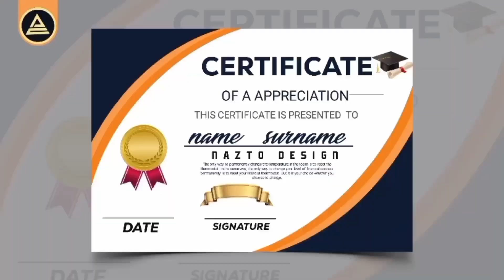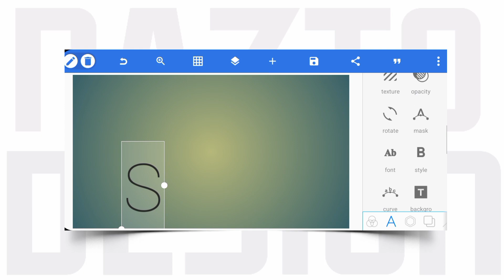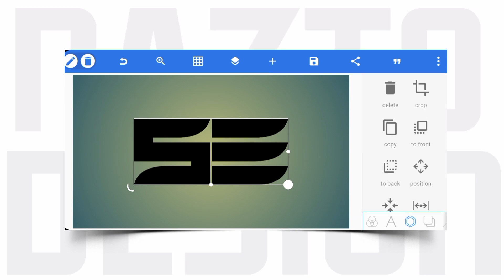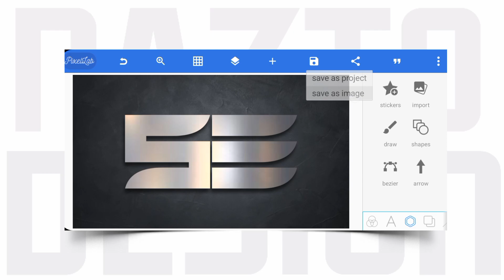S+E professional LOGO DESIGN |How to make LOGO DESIGN in Pixellab | pixellab Tutorial |nazto Design.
🟢 Wellc0me to our channel and become our best friend

Your support is our success.

Hello, in this channel we talk about Graphic Design, any kind of GRAPHIC DESIGN

LOGO DESIGN. POSTER GRAPHIC DESIGN, FLYERS, BUNNER, SOCIAL MEDIA POST DESIGN, INFO GRAPHIC, AND E,T,C.